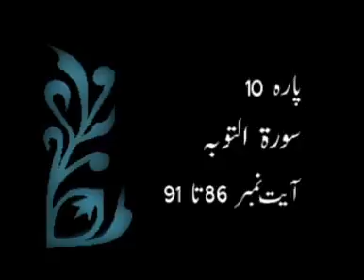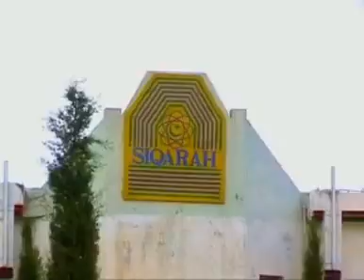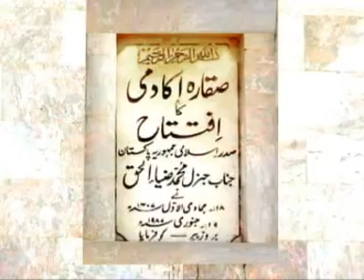Tafsir Surah Al-Taubah Ayat 86 - 91 | Akram ut Tafasir by Hazrat Ameer Muhammad Akram Awan MZA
Tafsir Surah Al-Taubah Ayat 86 - 91
Akram ut Tafasir by Hazrat Ameer Muhammad Akram Awan MZA
Sheikh e Silsala Naqshbandia Owaisia